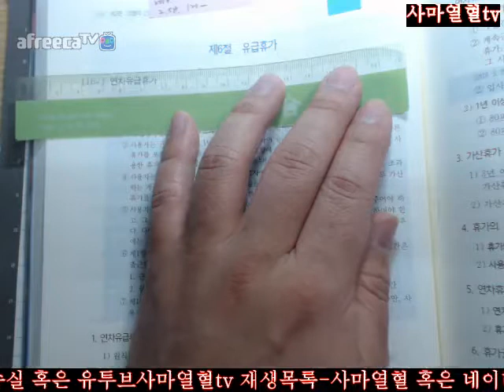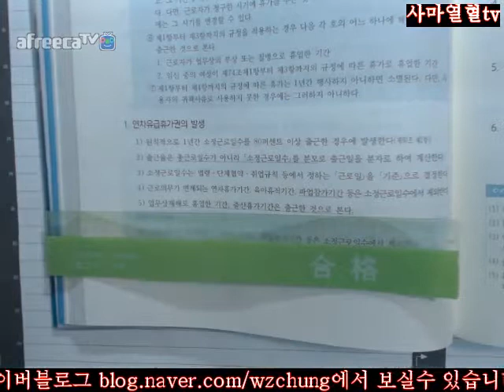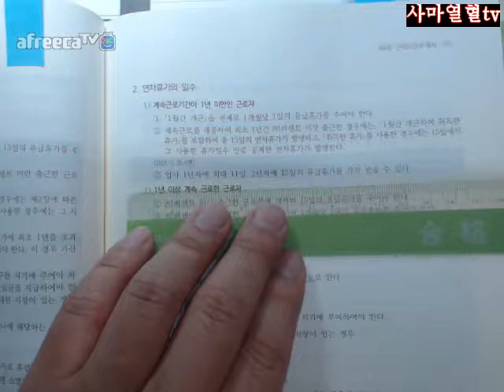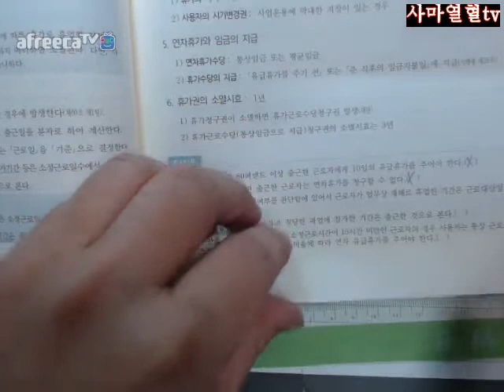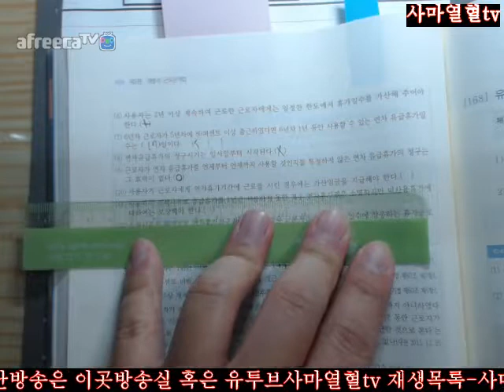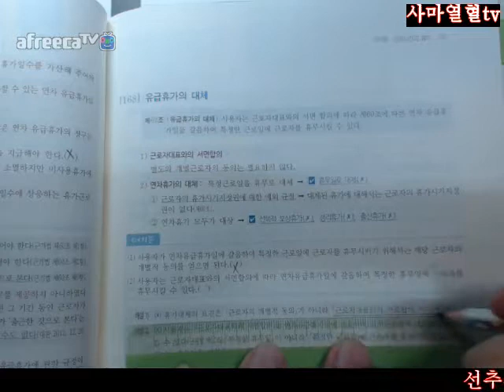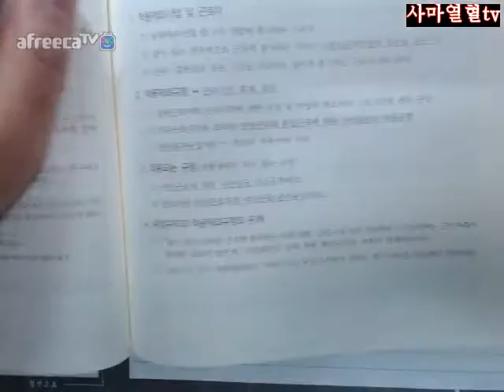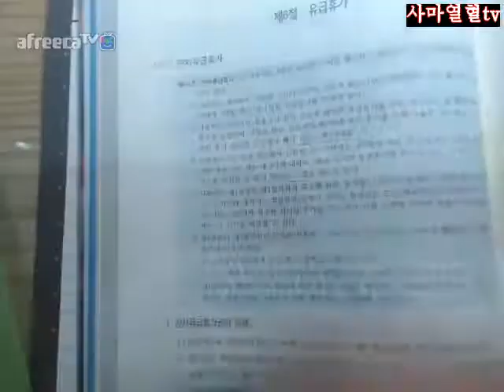122면 126면2018전시춘저핵심체크노동법제16개정판=제2편개근제4장근로시간과휴식제6절유급휴가167연차유급휴가168유급휴가의대체169연차유급휴가의사용촉진122면 126면